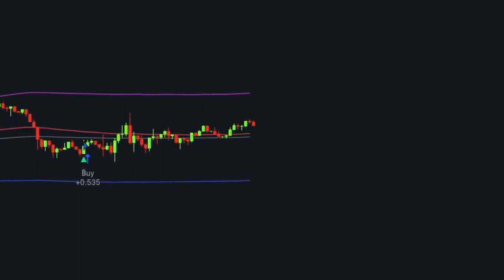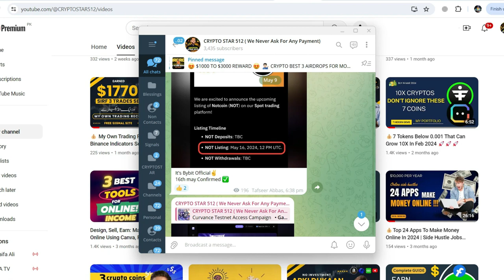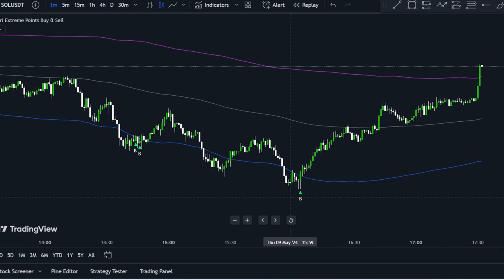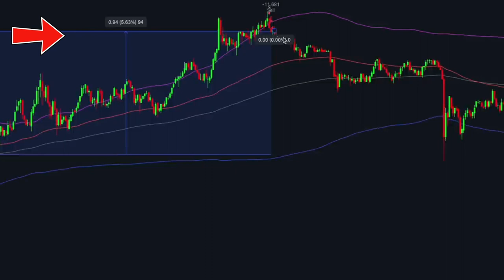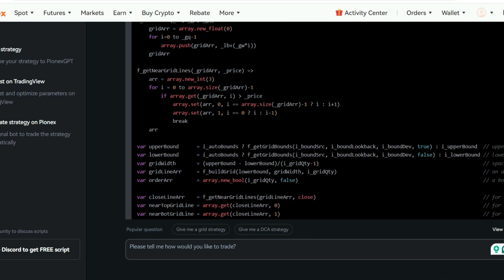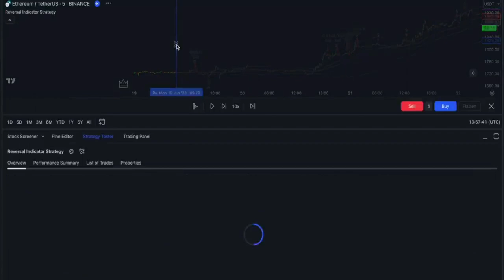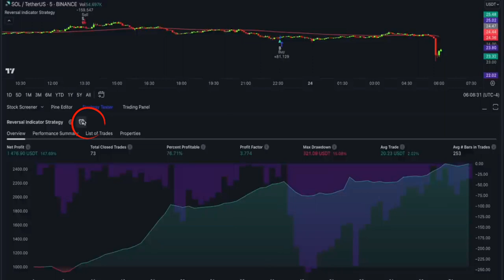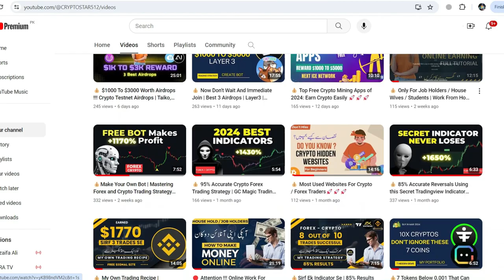💰Forex / Crypto !!! FREE Artificial Intelligence Trading Bot Makes 600% Profit ( FULL TUTORIAL ) 🚀🚀🚀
👨‍💻 Req Text For Bot:
Create a simple trading strategy in pine script with the following indicator, Edri Extreme Points Buy & Sell by '' SPUDOW'' Also Add a100 EMA as a signal filter.
Rules For Buy Trade:
1. Extreme points give a buy signal with a green sign
2. Price is closed below 100 EMA and above the lower band of Edri Extreme points.
3. Exit from buy trade when getting sell signal ( Red Sign )by Edri extreme points buy n sell

Note: Sell trade is the opposite of buy trade:
Here is the Indicator Script: ( Paste Text Copied From Tradingview )

Sell When 2) G-channel gives a sell signal; 2) price is closed below 200 EMA and the stop loss candle will be the previous candle closed above 200ema. the indicator source code -

💁‍♂️ In this power-packed video, unlock the secrets of a highly effective trading strategy tailor-made for both Forex and cryptocurrency markets. Join us as we delve into the intricacies of utilizing just two indicators: G-channel trend detection and Exponential Moving Average 200. Learn how to spot lucrative opportunities with precision using our buy and sell setups, backed by comprehensive explanations and real-world examples.

Key Features:

Discover the G-channel buy signal strategy paired with price action analysis above the EMA 200 for optimal entry points.
Uncover the secrets of setting stop-loss levels based on previous highs to mitigate risks effectively.
Explore the flip side with sell setups, ensuring you're equipped to capitalize on market downturns.
Dive deep into the world of automated trading with a step-by-step tutorial on creating a trading bot using ChatGPT technology.
Witness the magic as we generate source code live and seamlessly integrate it into TradingView, with Pionex as our preferred exchange platform.

Get ready to revolutionize your trading game and maximize your profits with expert insights and actionable strategies. Don't miss out on this golden opportunity to elevate your trading journey to new heights!